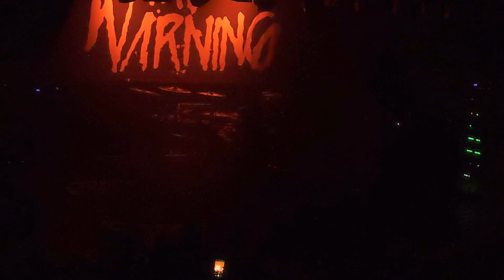The Warning - Narcisist - Rock City - Nottingham - 21/07/24